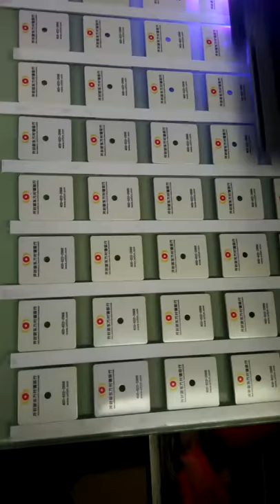Customerized logo on Lighter and all material 1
Private Collection: we can print any logo or image as you required.
‪#‎Metal‬ ‪#‎Lighter‬
1. ‪#‎personalize‬ family ‪#‎picture‬
2. personalize ‪#‎business‬ ‪#‎logo‬
3. ‪#‎laser‬, ‪#‎print‬, ‪#‎etching‬, ‪#‎engrave‬, embeded gold.